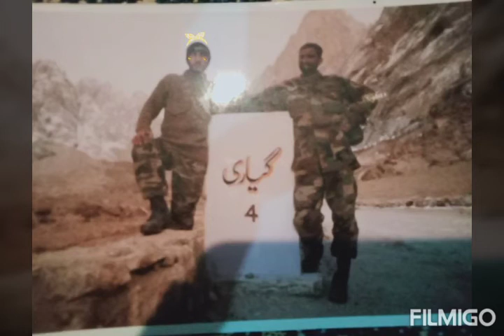Best SSG commando in the world Zahid Iqbal Shaheed